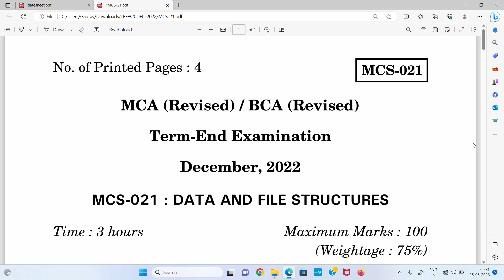mcs021 q1b | Traverse the following Binary tree in Pre-order and Post-order :